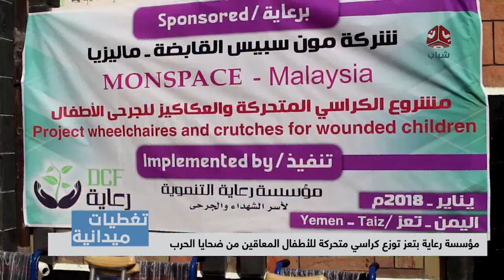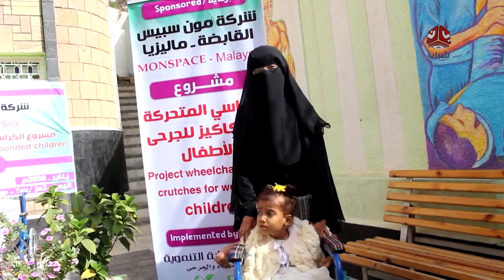تغطيات تعز | مؤسسة رعاية بتعز توزع كراسي متحركة للأطفال المعاقين من ضحايا الحرب | يمن شباب